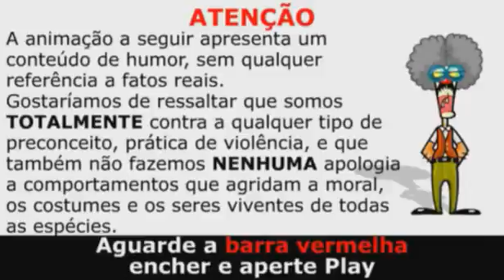ELEIÇÕES 2010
ELEIÇÕES 2010 MUITO ENGRAÇADO KKKKKKKKKK